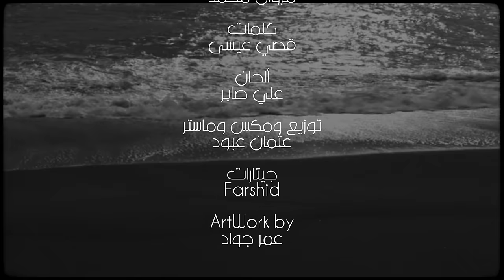مروان محمد - أحلفك بيش ( حصريا ) | 2022 | Marwan Mohammed - Ahlaflak Besh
مروان محمد  - أحلفك بيش ( حصريا ) | 2022
Marwan Mohammed - Ahlaflak Besh (Exclusive) | 2022

كلمات : قصي عيسى
ألحان : علي صابر
توزيع، مكس وماستر : عثمان عبود
Farshid : جيتار
إنتاج : قناة النجومية

كلمات الأغنية

أحلفك بيش ما تنسى ... ولا بغيري تبدلني
أحلفك بيش خجلني بوفا يسكت ... كل الحجي الواصلني
أحلفك بيش خليني أعيش أيام ... نفس البيها واعدني

عوضني ترا الدنيا ... أخذت مني كل عمري
صبرني ترا أحتاجك ... وبس حظنك يصبرني
خل يكسرني كل الكون ... بس أنت لتكسرني
وأحلفك بيش

أحبك موت وأتمنى ... بحياتك ما تفاركني
أحبك موت تظل وياي ... عالحلوة وعالمرة ومتتركني
أحلفك بيش تحبني وما تهزك ريح ... وفي وللموت رايدني

مو ناقص بجي ودمعات ... أني البيه يكفيني
هو أنت إجيت إنقاذ ... على اللي شفته بسنيني
لتصير أنت والأيام ... علية يا نظر عيني
وأحلفك بيش

توزيع ديجيتال: شركة قنوات ميوزك